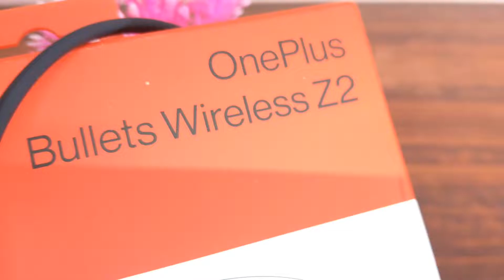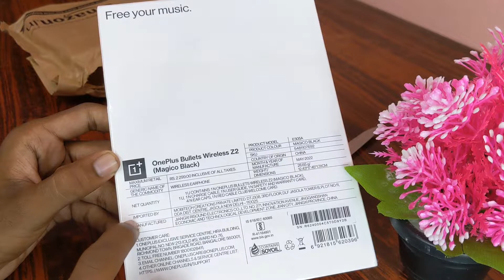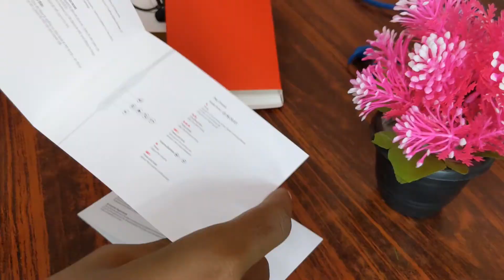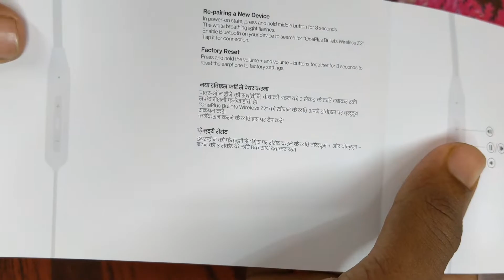OnePlus Bullets Wireless Z2 Neckband Full Review | ₹1,799 Best Neckband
WELCOME NANBAAAAA

OnePlus Bullets Wireless Z2 Neckband Full Review
1,799 Best Neckband

Oneplus Bullets Z2 Bluetooth Wireless in Ear Earphones with Mic